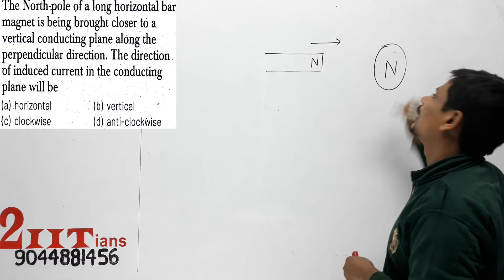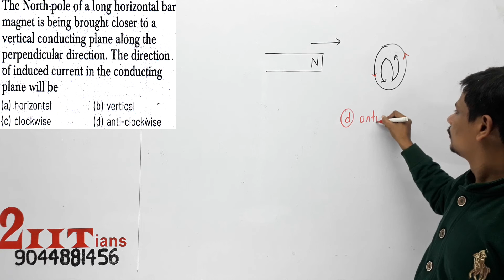MCQ9 INDUCTION Class12 Term1The North pole of a long horizontal bar magnet is being brought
The Northpole of a long horizontal bar magnet is being brought closer to a
vertical conducting plane along the perpendicular direction. The direction.
of induced current in the conducting planewifibe
(a) horizontal . (b) vertical